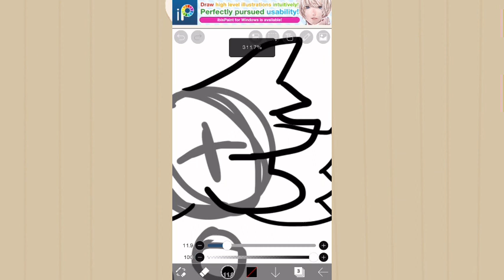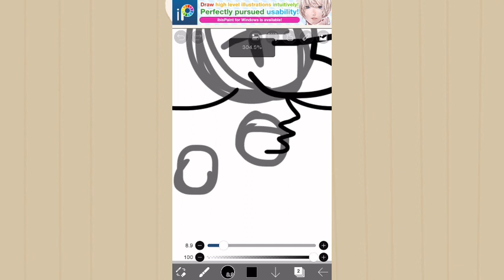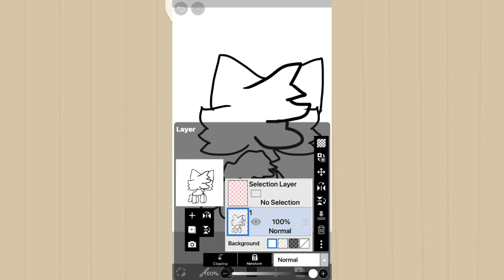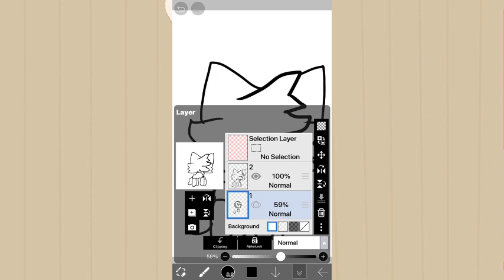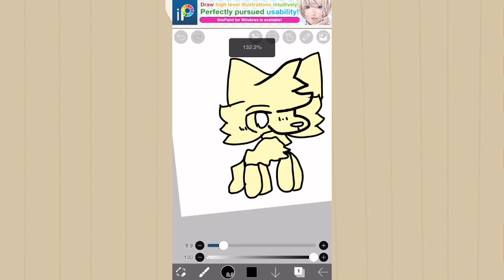How to draw like me!!